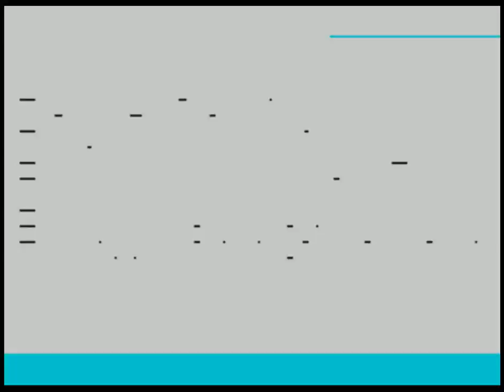Worm (by Michael Andreassen, Polarsoft, 1983) (ZX Spectrum)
Published as type-in game in 'Sinclair Programs' magazine, 1983
By Michael Andreasen